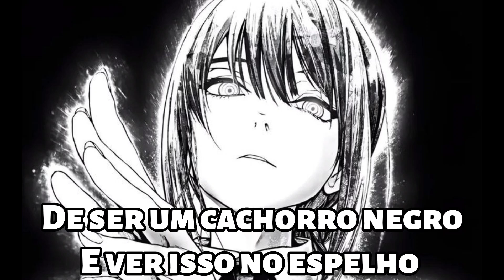Sanza Cantando Vermelho Vibrante e Noiva Cadáver